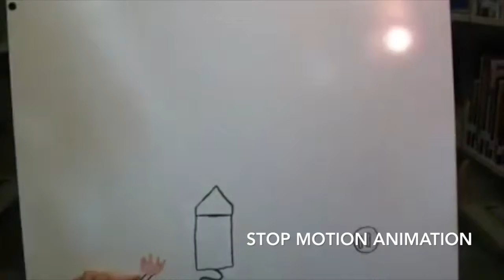Clio Perkins - Demo Reel - ACCEPTED FSU Film 2020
Updated to say that this was one of the things I included for my creative submission. A lot of things on here are things that I personally find very cringy, but I guess it's proves that you don't need to present super clean and/or super cinematic looking videos to get into film school. :)